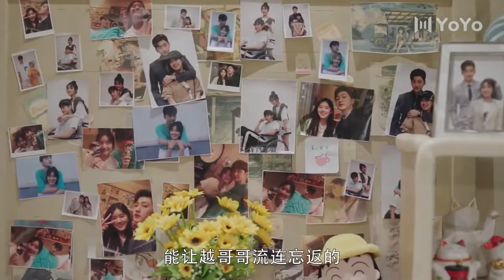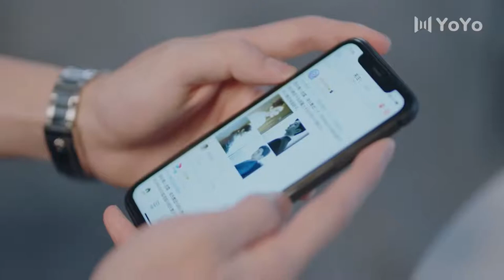[总裁独宠小甜妻 ] 14| 霸道总裁追妻套路深！小娇妻带球回心转意，三年抱俩(赵露思/刘特/周俊伟/漆培鑫 /李沐宸）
《总裁独宠小娇妻》主演：赵露思
剧情：剧情讲述的是一位叫做“顾安心”的呆萌少女，意外“捡”到了一位集团大公司的继承人“凌越”，于是在各种机缘巧合之下，两人开始了甜蜜的同居生活的故事。